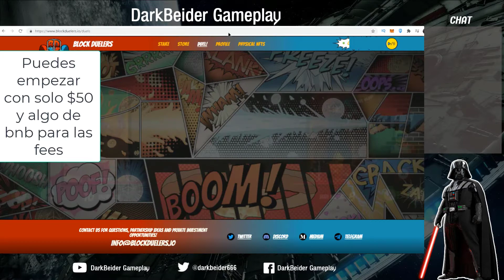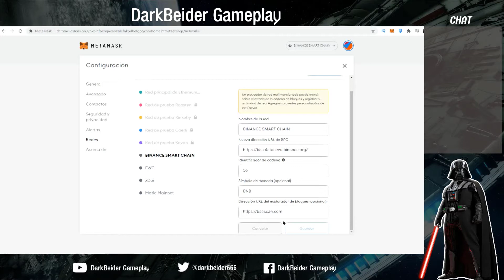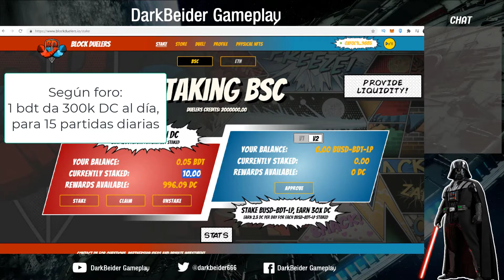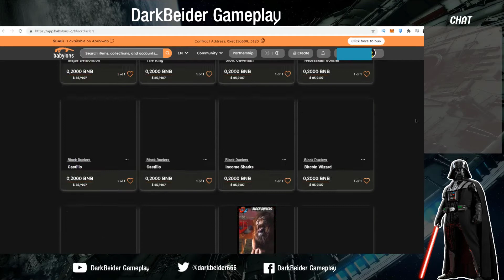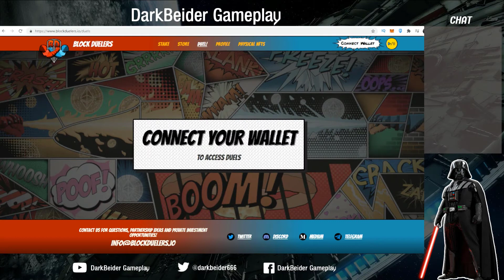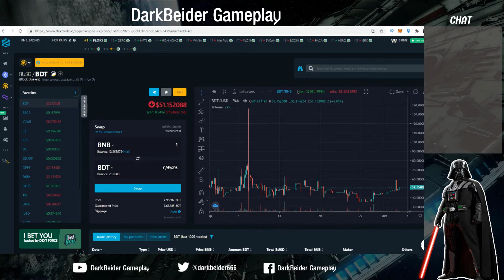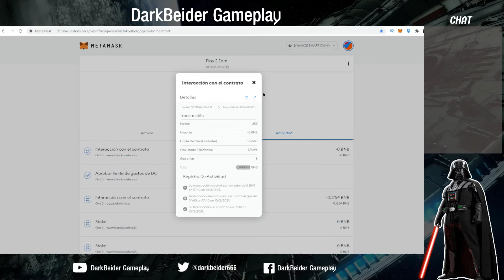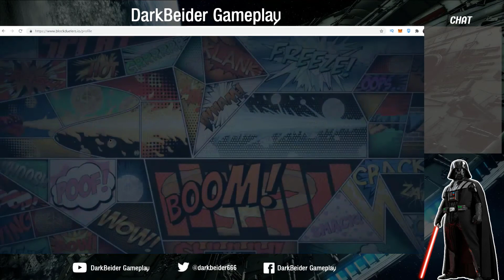BLOCKDUELERS Play2earn con batallas NFT - ingresos pasivos 2021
BLOCKDUELERS Play2earn con batallas NFT en la cadena bsc, ingresos pasivos con nft.
Web blockduelers dale a MOSTRAR MÁS
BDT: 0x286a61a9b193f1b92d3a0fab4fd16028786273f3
DC: 0x7990ad6dbe9bce17ed91e72b30899b77a415f6cc

Ayudas con tu LIKE, COMENTARIO y COMPARTIENDO.

Serie completa DarkBeiderYTB, todas las misiones, trucos, secretos, extra especial y el mejor tesoro. Canal DarkBeider Gameplay